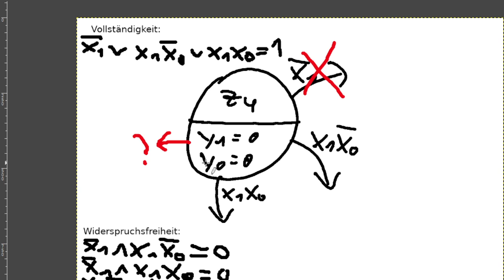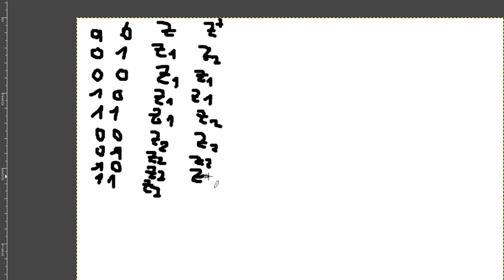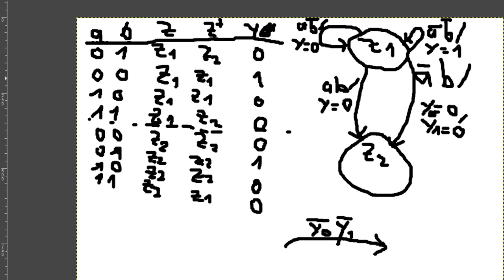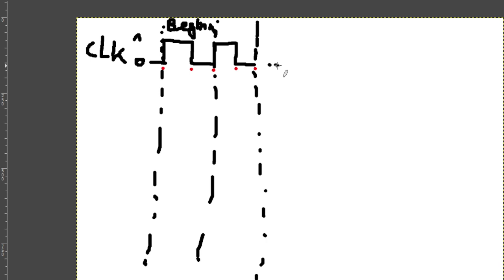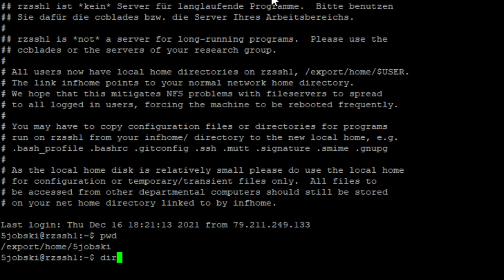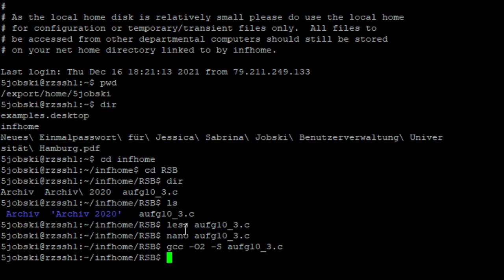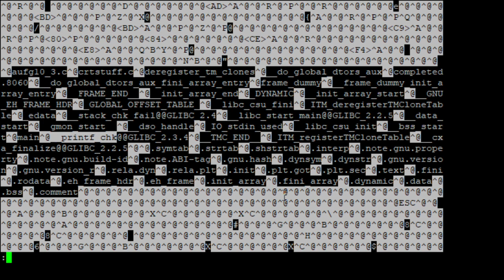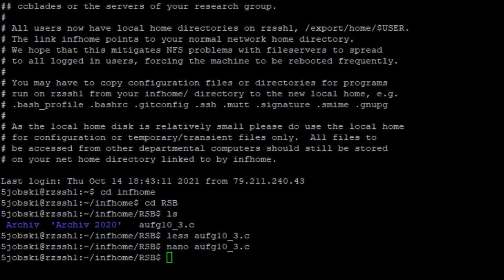RSB Tutorium 16.12.2021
Leider ist bei der Aufzeichnung wohl der Screen nicht optimal konfiguriert gewesen, die letzte Zeile zur Widerspruchsfreiheit lautet: x_1/x_0 AND x_1x_0 = 0
(das "/" steht für das "nicht")

Inhalte u.a.:
- Aus Zustandsdiagramm zu Zustandsübergangsfunktion und Ausgangsfunktion
- Vollständigkeit und Widerspruchsfreiheit eines Automaten
- Zustandsdiagramm aus Schaltwerksbeschreibung in Tabellenform
- Gekoppelte Automaten: Warum ein Zähler statt mehr Zuständen; Bau eines hochzählenden Zählers & was passiert dann im Taktschema?
- GCC-Compiler: Nutzung der Ikum-infrastruktur; Ausprobieren der Befehle und betrachten der Ergebnisse eines Compilings